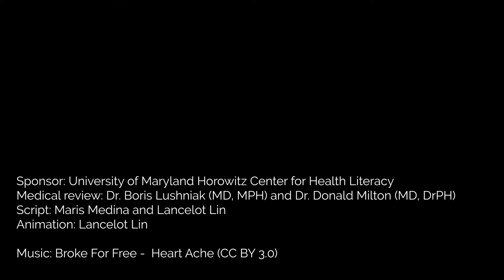Deciding on Activities in the Time of COVID-19 - House hangs